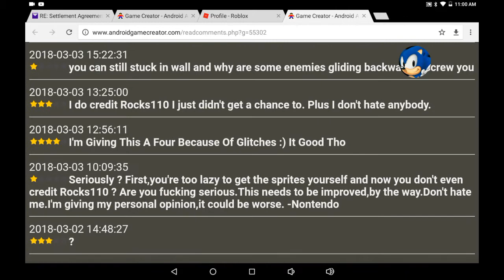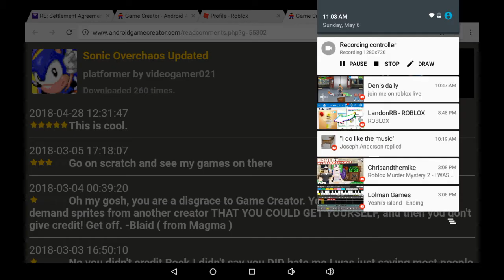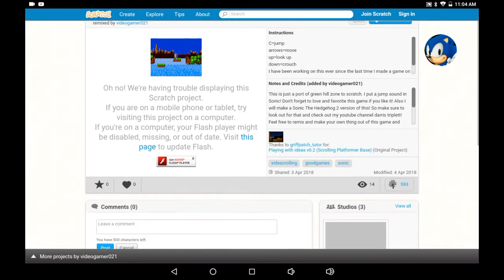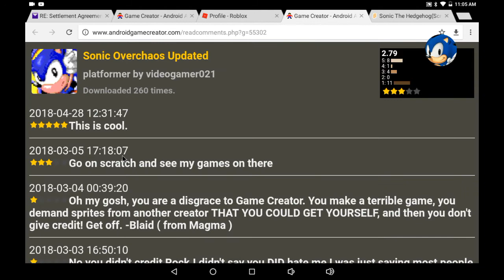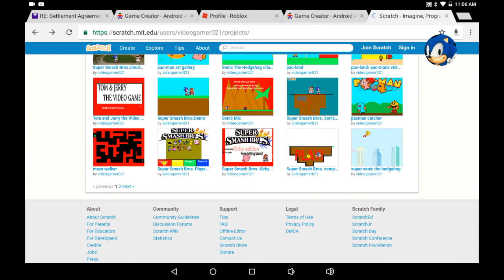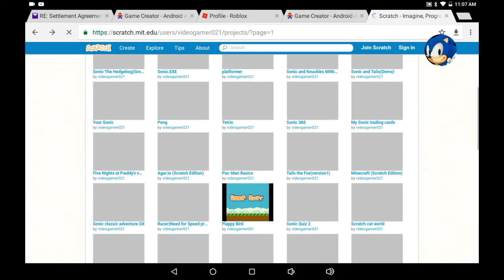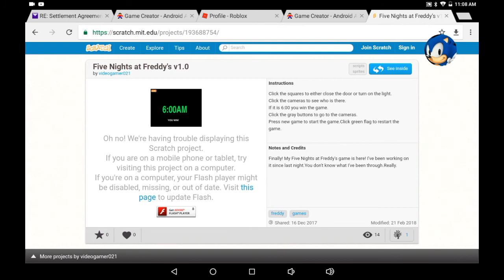To everyone who doesn't like Sonic Overchaos,a game I made and updated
Description is not here,it's all in the video.